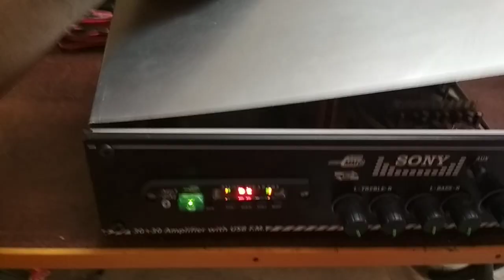Studio amp RS.1800 govindaraj electronic 9842801534